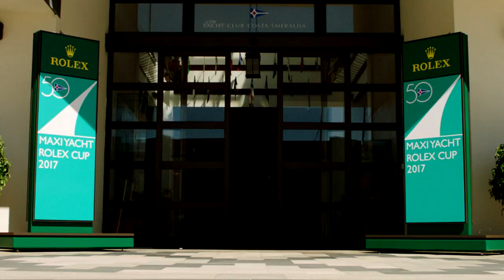Maxi Yacht Cup 2017 30 Second Trailer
The 30 second trailer of The Rolex Spirit of Yachting 2017 Maxi Yacht Rolex Cup 25-minute documentary. The Regatta organized by the Yacht Club Costa Smeralda (YCCS) in conjunction with the International Maxi Association took place in Porto Cervo, Sardinia.